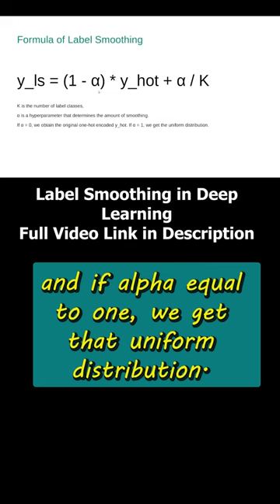Label Smoothing in Deep Learning | Data Science | Machine Learning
Label Smoothing is a regularization technique that introduces noise for the labels. This accounts for the fact that datasets may have mistakes in them, so maximizing the likelihood of directly can be harmful.

I am a Banker turned Trader & Machine Learning Engineer | Kaggle Master. Follow me on 🐦 TWITTER - for daily tips on Trading, Crypto & Machine Learning.